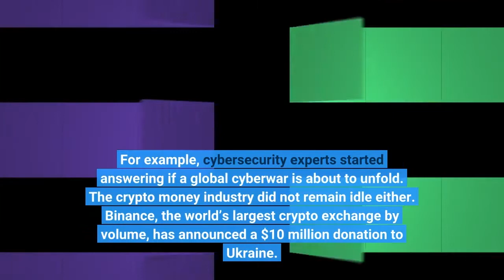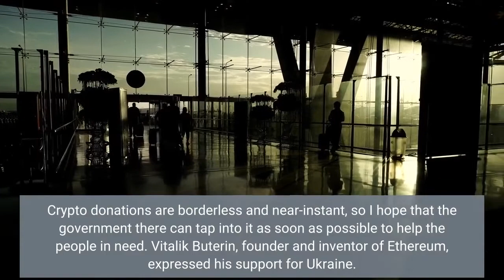Binance Donates $10M To Ukraine And Launches Emergency Relief Fund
It is no surprise that international support for Ukraine continues to grow following the invasion by Russia. After Russia invaded Ukraine, experts from every sector started getting worried about worse cases. For example, cybersecurity experts started answering if a global cyberwar is about to unfold. The crypto money industry did not remain idle either. Binance, the world’s largest crypto exchange by volume, has announced a $10 million donation to Ukraine. Also launching an emergency fund for the affected country. On his Twitter account, CEO CZ noted, “Our focus is providing on-the-ground support. We care about the people.”Related Reading | Help For UkraineBinance’s official statement about charity fund launched; In response to the Russia-Ukraine crisis, we are donating US$10 million to major Intergovernmental Organizations and NGOs to provide emergency assistance to refugees and children and to provide logistical support for refugees, such as food, fuel, and supplies. The Ukraine Emergency Fund, started by Binance, has raised over $6 million in donations already. The fund is dedicated to helping those affected by recent natural disasters and violence in the Eastern European country of Ukraine. FTX’s founder, Sam Bankman Fried, announced that he had donated 25 dollars worth of cryptocurrency to each user in Ukraine following the Russian war crisis. FTX  (Bahamian cryptocurrency exchange) offers advanced trading options like margin & futures trading. Unfortunately, U. S. residents can’t access them due to US-based laws that prevent them from operating within their home turf. However, another rival called FTX. US offers fewer crypto options than what you’ll find at regular FX platforms worldwide. Related Reading | Cryptocurrency Prices Soar On Possibility Of Russia-Ukraine TalksThe CEO of Chain.com, Deepak Thapliyal, has donated 100ETH (approximately $278,000) to help fund the cause. White commenting to BuzzFeed News, Deepak Thapliyal said; When I realized the Ukrainian government had requested donations in the form of crypto, I felt compelled to do my part to help. Crypto donations are borderless and near-instant, so I hope that the government there can tap into it as soon as possible to help the people in need. Vitalik Buterin, founder and inventor of Ethereum, expressed his support for Ukraine. He used the words “Victory For Ukraine” in a recent post on Twitter. Ukraine is a hotbed of blockchain innovation. The country’s embrace of cryptocurrencies has made it one of the few places where you can legally trade Bitcoin or other digital currencies without fear from taxes and with their low-cost currency exchange rates combined with an abundance of talented engineers specializing in security protocols relating to this technology; today’s developments will be built here first. Just days after Russia occupations Ukraine, the country’s official tweeter account asked for donations through cryptocurrency. Vice Prime Minister of Ukraine, Mykhailo Fedorov, has confirmed that the call for donations was real. He asked people to “Stand with Ukraine.”As the crisis in Ukraine continues to grow, it is becoming clear that Russia has invaded to install a puppet government. The Russian troops have already entered Kyiv, which put the democratically elected government at risk. This could result in less freedom for its citizens than ever before.